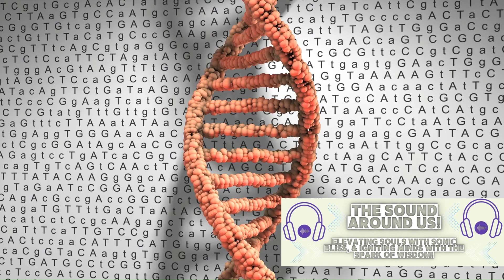Unlocking the Depths of Knowledge: Dive into New Concepts for Pure Understanding 🧠🚀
Welcome to a journey of intellectual exploration! 🌐 In this video, we embark on a quest to expand our minds and learn new concepts simply for the love of knowledge. Join us as we delve into fascinating realms, uncovering the intricacies of diverse subjects that stimulate our curiosity.

🔍 Discover the joy of learning for learning's sake and witness the beauty of acquiring knowledge without any specific agenda. Whether it's delving into quantum physics, exploring ancient philosophies, or understanding the nuances of artificial intelligence, we're here to embrace the thrill of understanding.

🚀 Why limit our learning to practical applications? Let's celebrate the sheer joy of expanding our intellectual horizons! Share in the excitement of acquiring new knowledge just because it's a wonderful journey.

🌈 Embrace the LoveOfLearning and join the conversation! What concepts are you exploring purely for the joy of knowledge?

Also, check out the channel's podcast "The Sound Around Us!", or wherever you listen to podcasts!